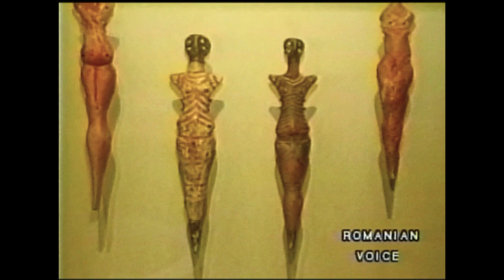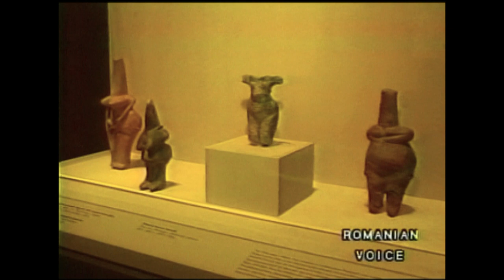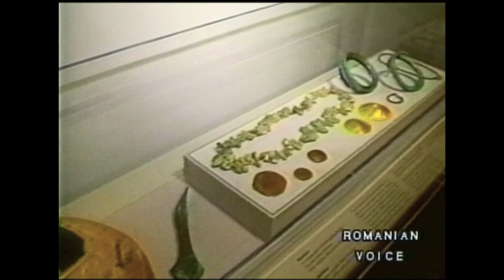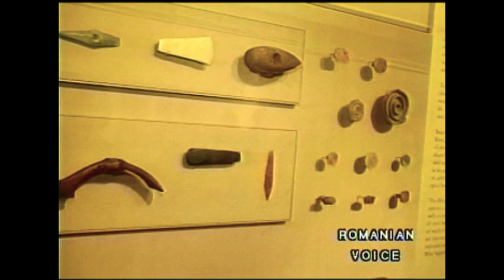The Lost World Of Old Europe: Romanian archeological treasures displayed in New York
The Lost World of Old Europe: The Danube Valley, 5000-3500 BC - An exhibition of artifacts from Romanai, Moldova and Bulgaria, at the the Institute for the Study of the Ancient World (ISAW) in New York, opened on November 11 2009, and lasting through April 25, 2010.

The Lost World of Old Europe brings to the United States for the first time more than 160 objects recovered by archaeologists from the graves, towns, and villages of Old Europe, a cycle of related cultures that achieved a precocious peak of sophistication and creativity in what is now southeastern Europe between 5000 and 4000 BC, and then mysteriously collapsed by 3500 BC. Long before Egypt or Mesopotamia rose to an equivalent level of achievement, Old Europe was among the most sophisticated places that humans inhabited. Some of its towns grew to city-like sizes.